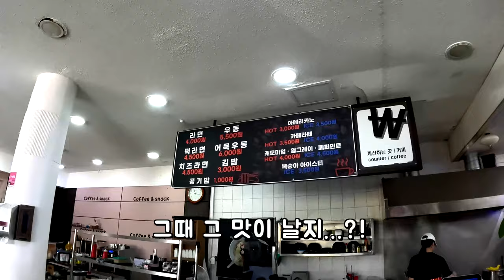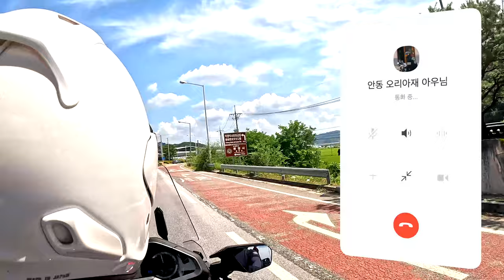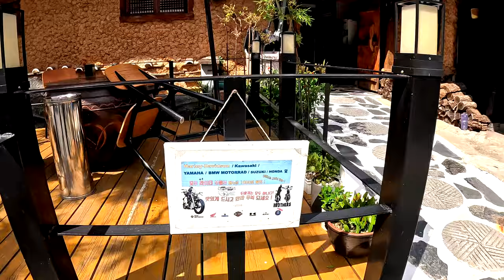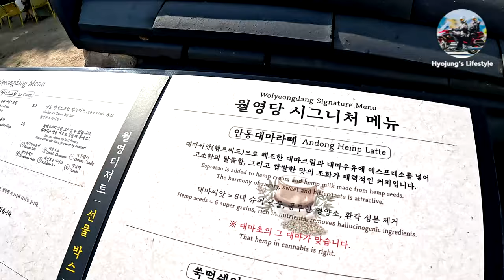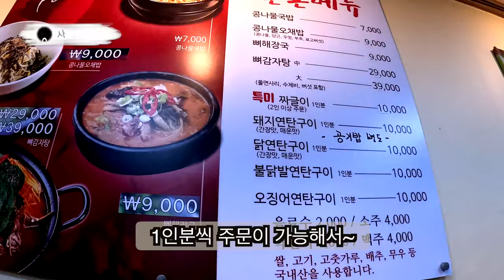그맛에 중독 되다!!! / 청송(안동)바이크 투어 / 골드윙DCT / 부부힐링바이크여행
1박 2일 박투어~
첫째날 이야기입니다~
안동을 경유, 청송까지 바이크 타며 너무 멋진 경혐을 했습니다~